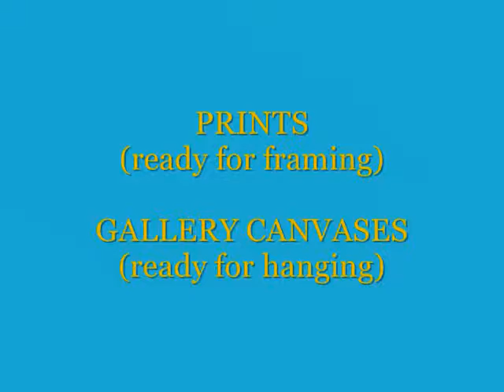Feather and Fur Pet Photography Video 0002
Feather & Fur are the Pet Photographers that offer on-location pet photo shoots focused on the animals you love. Using simple tools and natural light, we capture your pet's personality resulting in photographic prints and products to keep your pet with you forever.